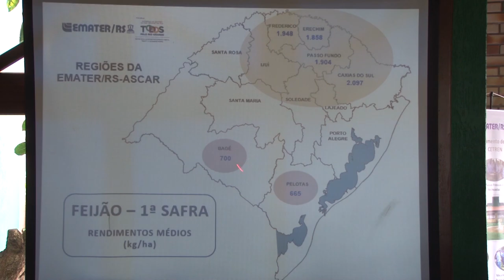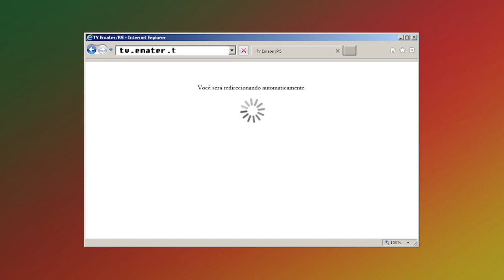Rio Grande Rural Chamada Edição Número 1004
Nessa edição você vai ver os seguintes assuntos:

- EXPODIRETO Cotrijal é realizada em Não-Me-Toque
- Expectativa da safra de verão no RS
- Cotações de preços de grãos, de carnes e leite
- Homenagem às mulheres da agricultura familiar
- As mulheres na EXPODIRETO Cotrijal
- Projeto entre Emater/RS-Ascar e APAE Bom Retiro do Sul
- Receita: Charlote de Melão